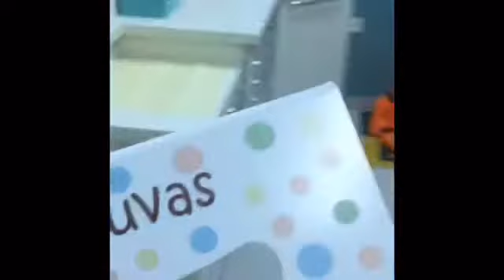Dicas de como usar o Puxa Luvas - Dental Speed